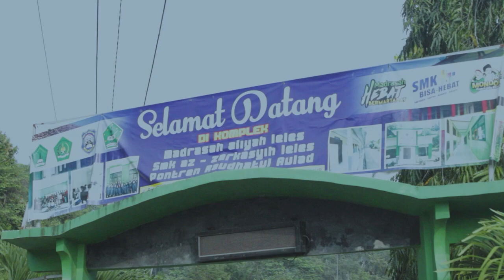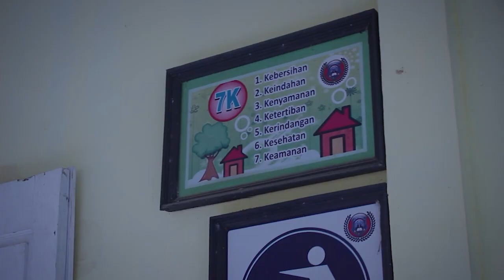Short Movie - "Allah Melihat, Malaikat Mencatat" || KISAHKU the Series eps.02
Series perdana Produksi SMK AZZ OFFICIAL.
Kisah Ku menceritakan latar belakang dan keseharian siswa siswi di SMK Az-Zarkasyih Leles dari berbagai latar belakang yang berbeda.
Hasil Karya Siswa SMK Az-Zarkasyih Leles 2023 bersama SMK AZZ OFFICIAL Film Productions.

Lebih Jelas nya yu tonton sampai habis.

dan Stay trus pantengin Channel SMK AZZ OFFICIAL.